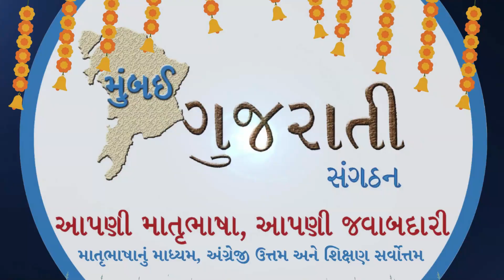540 S મારો ચાર પૈડાનો રથ ઘૂઘરી ઘમકે છે, હાંકો હાંકો શ્રીજી બાવા રથ ઘૂઘરી ઘમકે છે...લિપા જતીન મહેતા